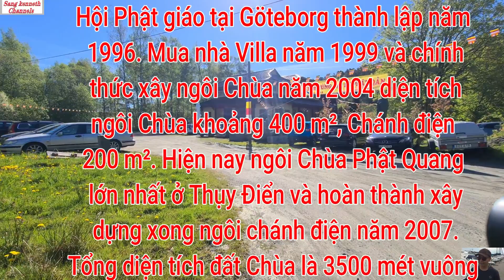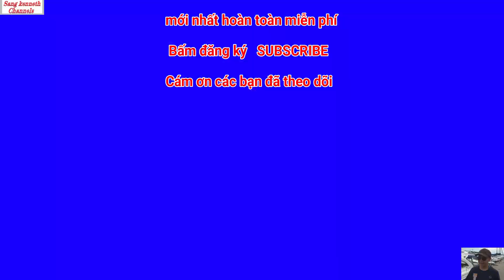Thăm quan ngôi Chùa Việt Nam lớn nhất tại Göteborg Thụy Điển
- Hội Phật giáo tại Göteborg thành lập năm 1996 .
- chính thức xây ngôi Chùa năm 2004 diện tích ngôi Chùa khoảng 400 m²,
- Chùa Phật Quang lớn nhất ở Thụy Điển và hoàn thành xây dựng xong ngôi
   chánh điện năm 2007 .
- Tổng diện tích đất Chùa Phật Quang là 3500 mét vuông .